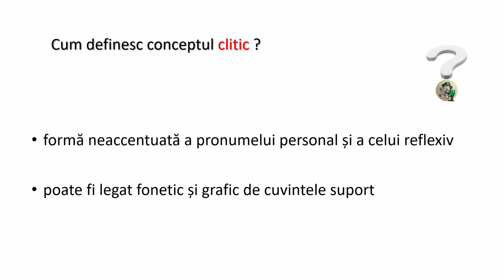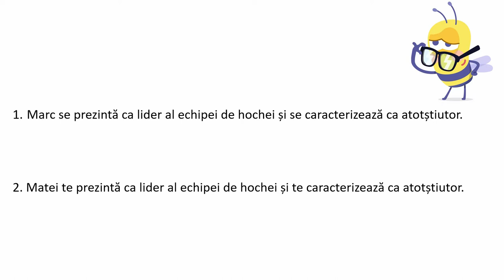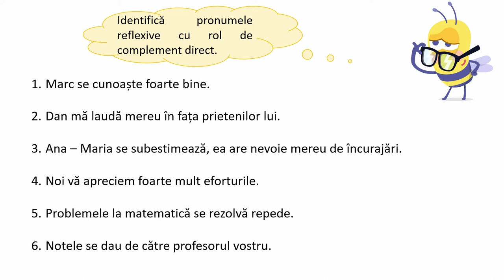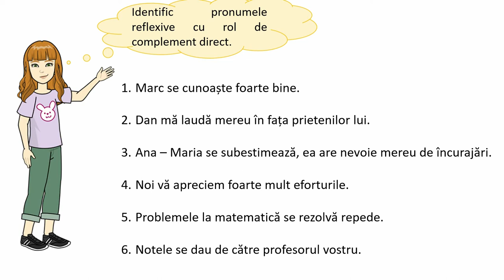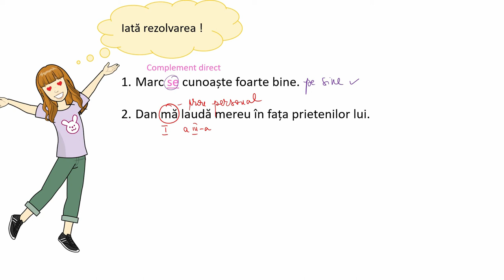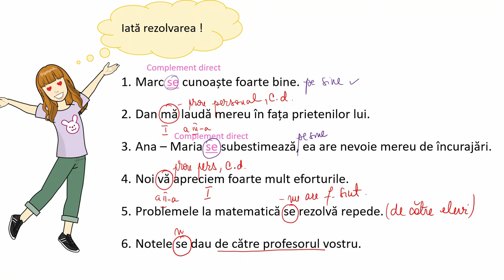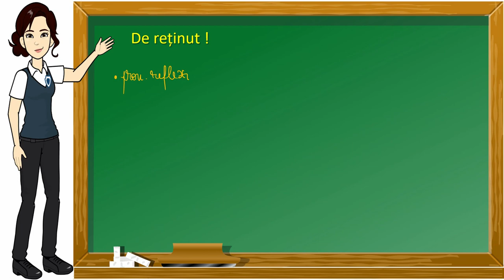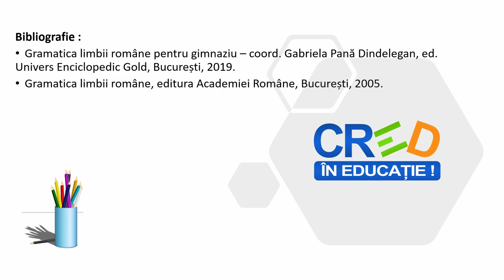Cliticul reflexiv în Acuzativ - rolul de Complement direct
Activitatea propusă vizează dezvoltarea competenței specifice 4.1. și poate completa dezvoltarea competenței specifice 4.4. Această resursă poate fi folosită în activitatea online, în regim sincron și asincron (prin stabilirea unei durate de 5 – 10 minute pentru rezolvare).
Organizarea și desfășurarea activității de învățare:
Înainte de urmărirea acestui material este necesară recapitularea formelor pronumelor personale și a
pronumelor reflexive – clasa a VI-a, reluarea materialului cu privire la cliticul în acuzativ cu funcție de Cd.
Urmărirea materialului
Materialul propune o discuție asupra cliticului reflexiv în acuzativ cu valoare reciprocă. Se pornește de la formele cliticelor reflexive – formele de acuzativ, spre sesizarea valorii reciproce. Apoi se vizează identificarea corectă a rolului în propoziție, rolul de complement direct.